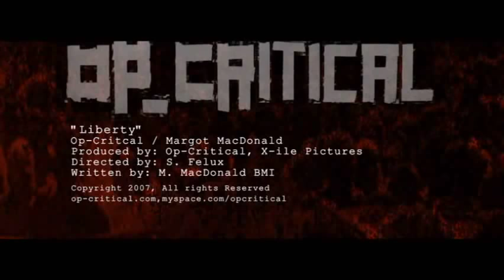liberty music video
Liberty can not be stolen, lost, or taken in this 4 min music video performed by Op-Critical and written and starring margot MacDonald.  Underground hackers have woked to obtain information on our liberties and the hidden governement will do anything to stop them from finding the truth. Though truth can not remain hidden.
From the creators of "Star Wars Revelations" and award winning film "Pitching Lucas" X-ile Pictures brings you their latest project release "Liberty".